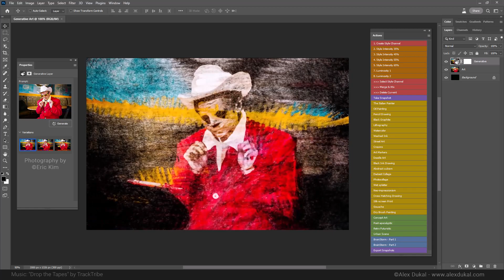Photoshop Generative Fill as an Art Machine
Where is all this AI thing going? I don't know, but it's insane. I'm experimenting with the possibilities of Photoshop Generative Fill as another art tool (we could call it 'filter' but it's more than that).
Perhaps it works too randomly for my taste (at some point that's a good thing, right). I can control the intensity of the 'style' but comparing with other AI Models there's a lot to improve.
Anyway this is a game changer.
Just one example with one photo for today.
More is coming (and new brushes too! a lot!!!)